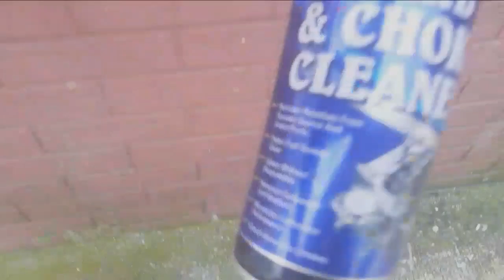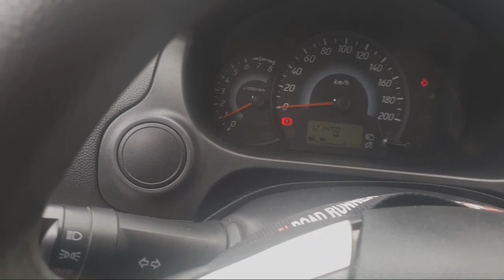how to clean throttle body mirage g4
yong pina kita Kong brand ng carburetor cleaner ay hindi sponsored..baka naman may magbigay